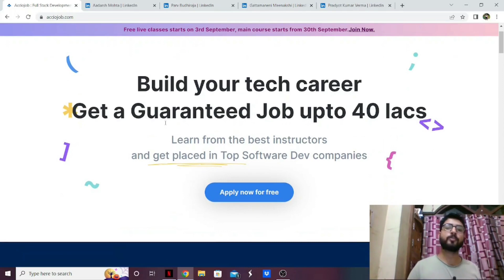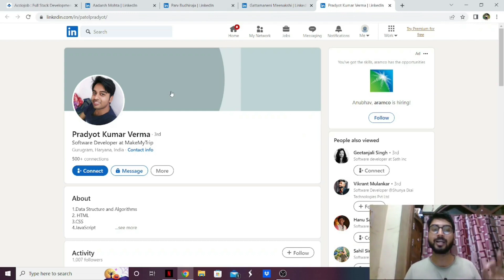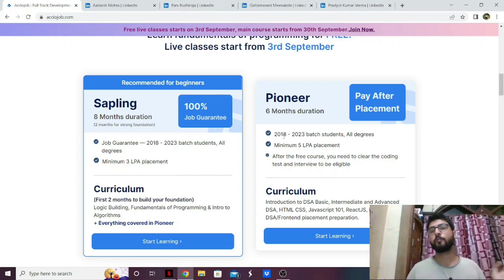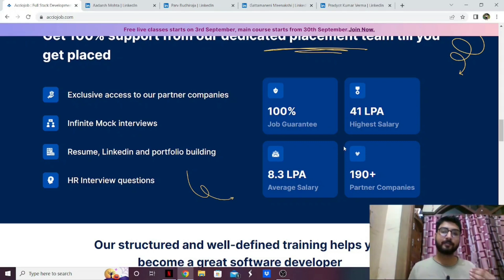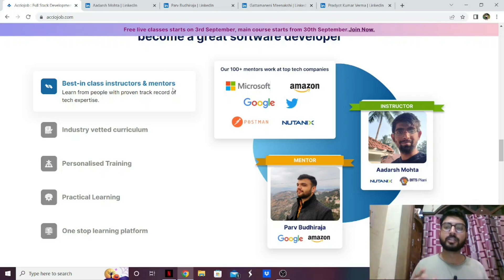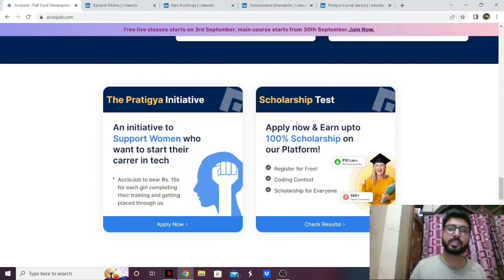How to Become a Full Stack Developer | 100% Placement Guaranteed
AccioJob is an IIT Delhi alumni-led startup that runs a 6-month Pay after Placement Full
Stack Web Dev Training. Students are trained on Data Structures and Algorithms, Full
Stack Web Development and backend web development. Students get placed above 5 LPA.
AccioJob students are working at Amazon, Walmart, VISA, BharatPe, Paytm,
ThoughtWorks and 200+ more companies.
Key Highlights of the program:
- Dedicated placement team &amp; Interview preparation
- Industry-relevant Projects, Mock Interviews, Resume and Portfolio building
If you want to take your career on an exponential growth path, then Apply Now

Free live classes starting soon.

00:00 Introduction
01:05 AccioJob
01:33 Testimonials
02:55 Courses
03:46 Placements
05:26 Affordable Fees

fullstack developer roadmap
tier 3 college to google
pay after placement full stack developer course
pay after placement program
coding boot camp
best pay after placement
software engineer salary in india
striver placement series
AccioJob
coding bootcamps with job guarantee
software developer course for non-coding background students
best full stack web developer course in india